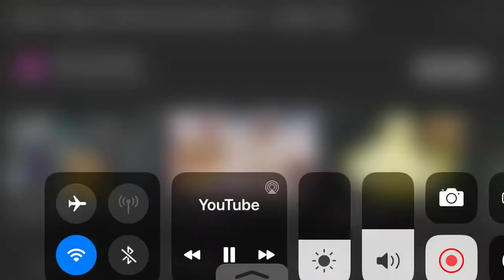SUPER DRAGON BALL HEROES EPISODE 13 (SDBH)